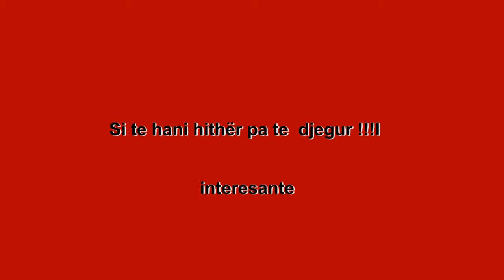Si te hani hithër pa te djegur !!! How to eat stinging nettles.